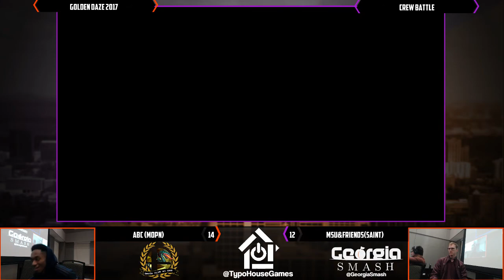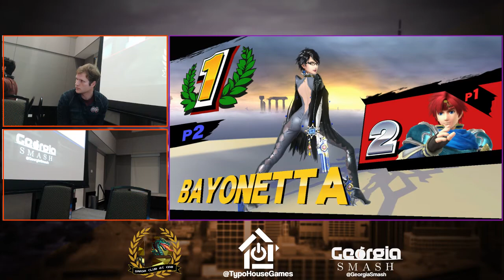Golden Daze 2017 - ABC vs MSU&Friends - Smash 4 Crews Crew Battle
Golden Daze Birmingham, Alabama
November 18th, 2017